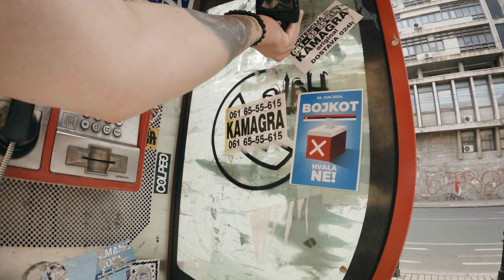Sigma fp, Sigma FD28mm f2,8 | Belgrade street photography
Belgrade Street Photography with Sigma fp